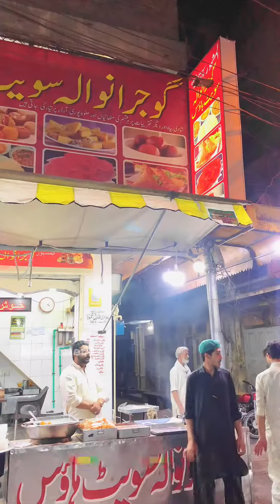Gujranwala sweet house | halwa puri chanay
street food
halwa puri recipe
kartarpura food street rawalpindi
rawalpindi food street
Halwa puri nashta
Best halwa puri in gujranwala
Halwa puri chana recipe